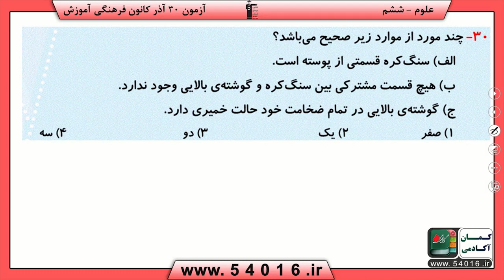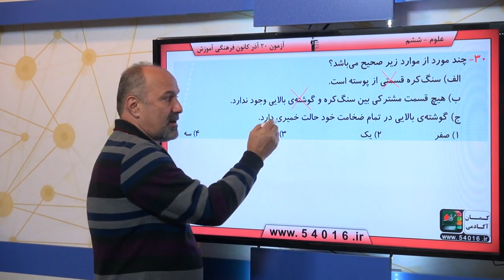پایه ششم دبستان علوم علوم زمين سفر به اعماق زمين سوال 30 درصد پاسخگویی 15